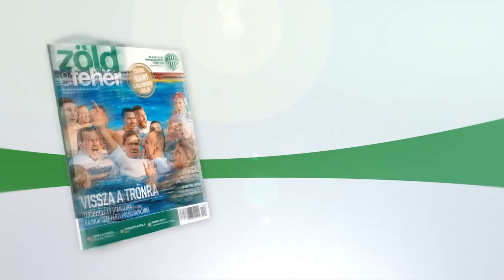FM | Így edzőtáborozunk mi | 2018.06.30. | Sigér Dávid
A Ferencváros NB I-es labdarúgócsapata az elmúlt hetet az ausztriai Badenben töltötte edzőtáborban. A Maccabi Tel-Aviv elleni Európa Liga selejtezőre készülő csapatnak az edzések és a Zlín elleni, 1-1-re végződött felkészülési mérkőzés mellett kikapcsolódásra is jutott ideje. A vacsorát követően az esték is közös programokkal telnek, új igazolásunk, Sigér Dávid pedig vállalkozott a feladatra, hogy rögtönzött idegenvezetőként bemutassa, hol és hogyan töltötték mindennapjaikat a badeni edzőtáborban a játékosok. Tartsanak velünk!